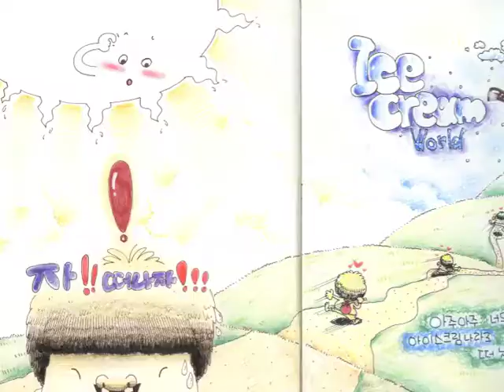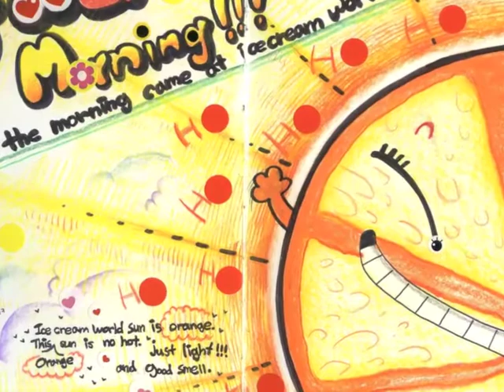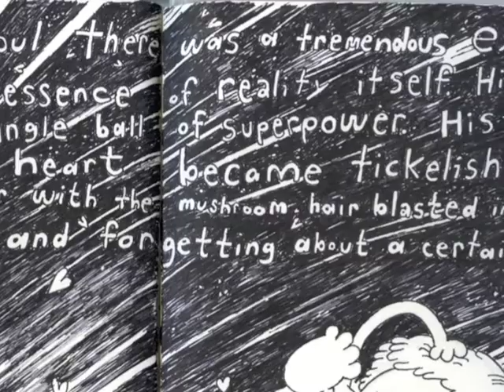우리 북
Me and SaeMee Yoon made a picture book together. Its a mix of Koean and English.